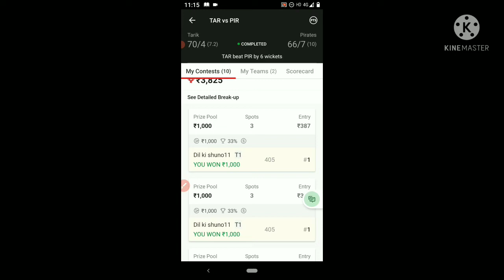Small League Winning Live Proof In Dream11 | Low Investment Big Profit In Dream11 | Shorts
Small League Winning Live Proof In Dream11 | Dream11 Shorts | No loss Always Profit In Dream11 | Shorts Video |  1St Rank In Dream11 |